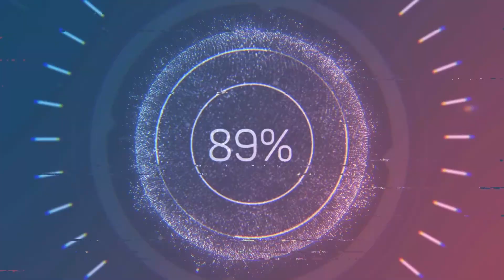The last roblox Lost video